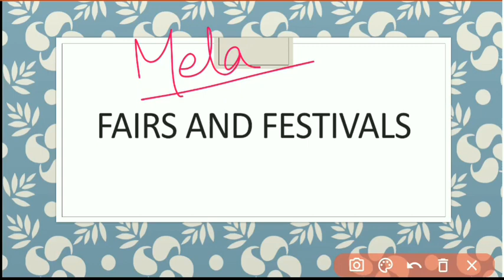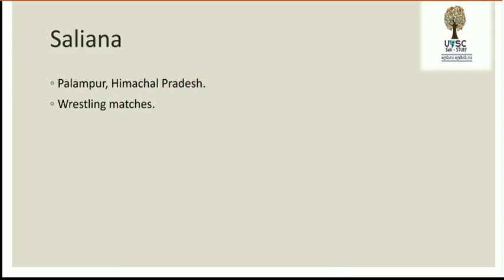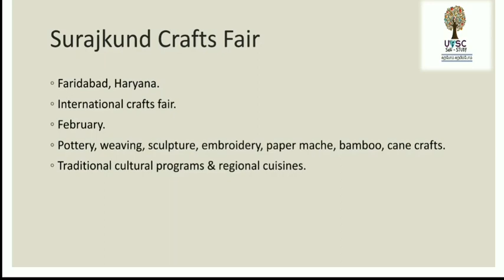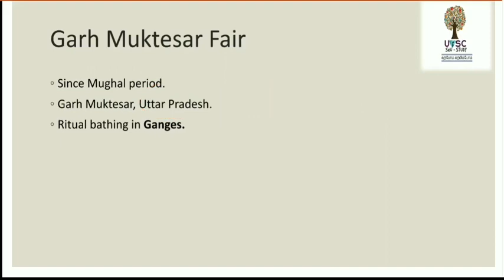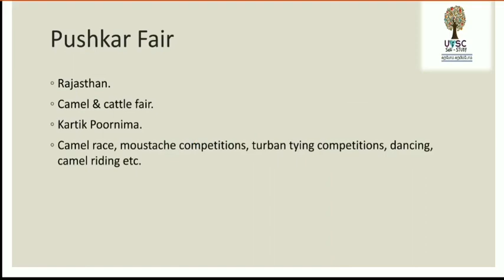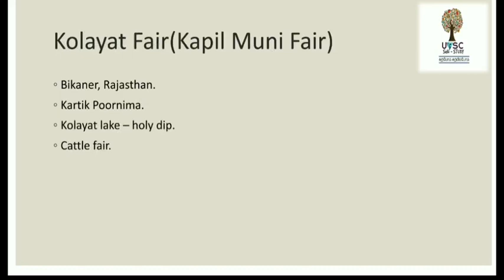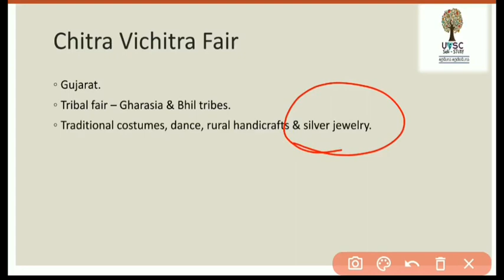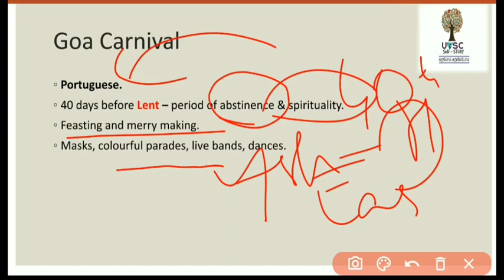Fairs and Festivals | Art and Culture Unplugged | UPSC Self-study